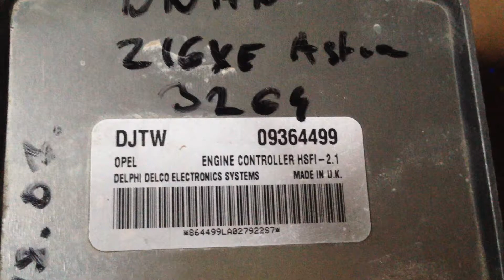z16xe читает kess